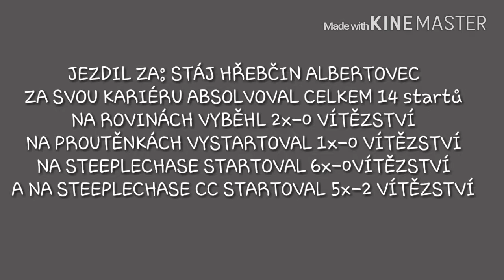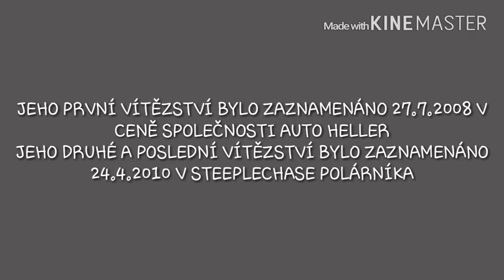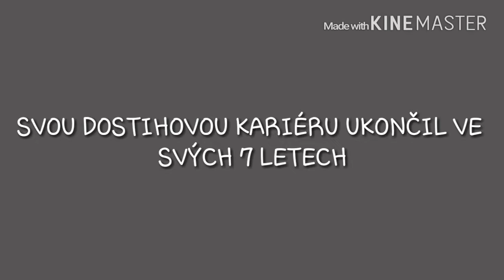NEJLEPŠÍ KONÍK... AMANT DOUX(FR)